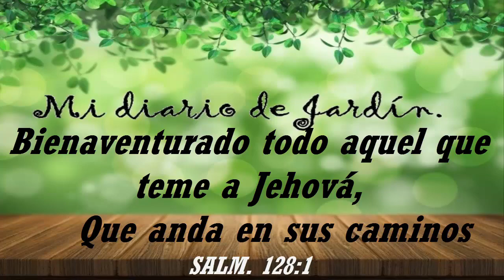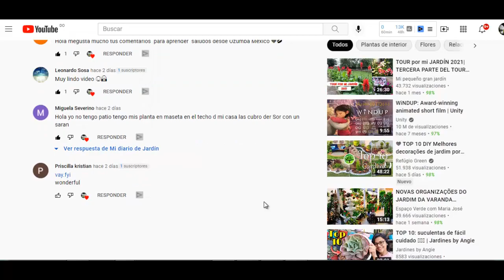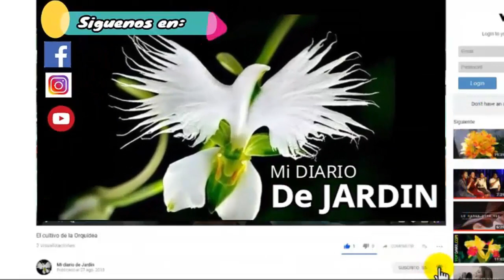DISEÑO DE JARDINES, top 10 plantas con hojas vistosas, mi diario de jardin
DISEÑO DE JARDINES, top 10 plantas con hojas vistosas,